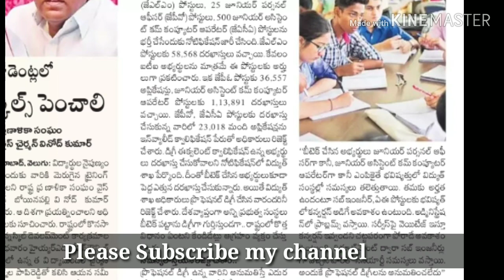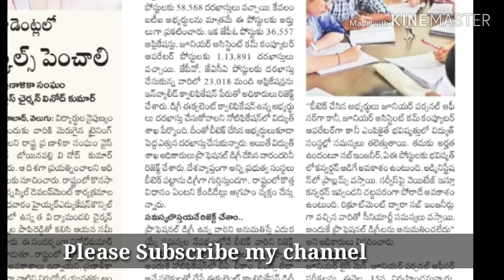B.Tech వారు విద్యుత్ ఉద్యోగాలకు ఎందుకు అనర్హులు?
TSSPDCL has released the notification for several post but b.tech candidates are not eligible for these post. In this video I explained why are btech candidates not eligible for Transco post, is btech professional degree or general degree?